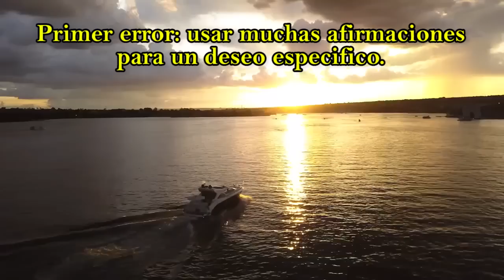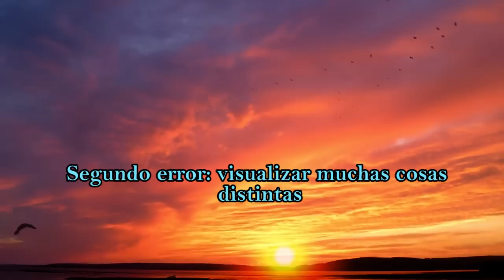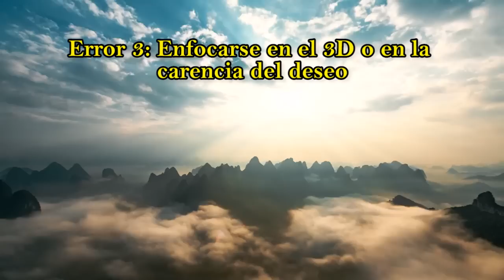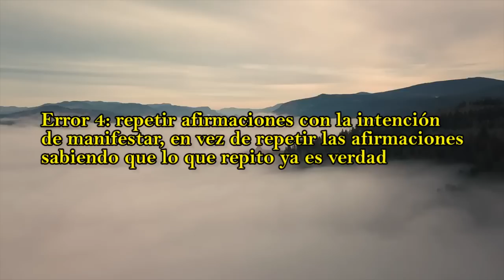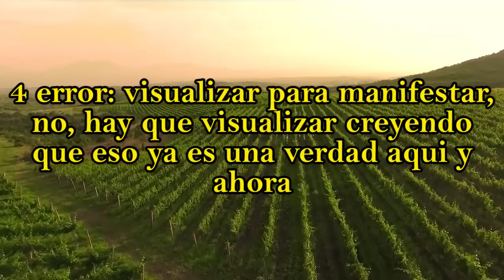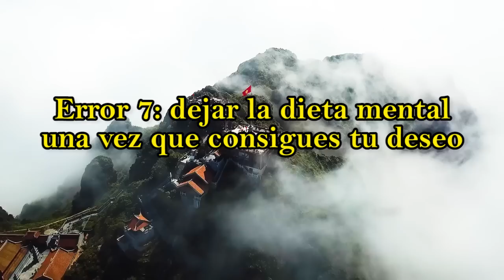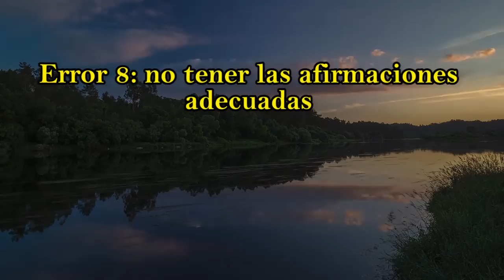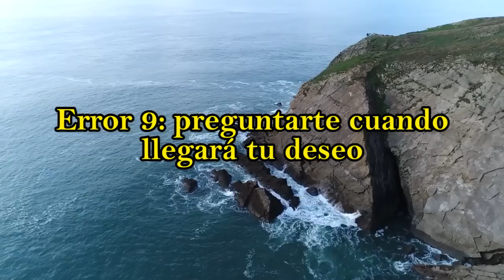Los 10 Errores Por Los Que No Se Logra Manifestar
10 errores a al hora de aplicar la ley de la asunción, 10 errores a la hora de aplicar la ley de la atracción. Si corriges estos errores manifestaras rápido.

Para sesiones personalizadas donde te ayudaré a manifestar, corregiré tus errores y te diré que puedes hacer mejor hablarme al enlace: